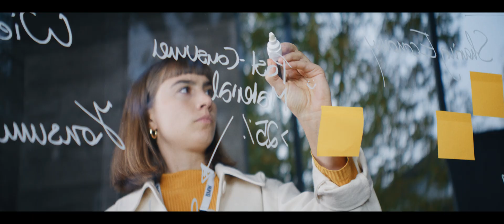Shaping the future of Circular Economy at the BMW Group I BMW Group Careers.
Meet Anna. In her daily work, she's dealing with topics such as CO2 reduction, resource conservation and circular economy to drive the transformation within the automotive industry.